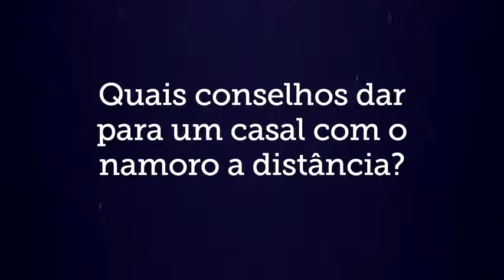Conselhos aos casais que namoram a distancia. AUGUSTUS NICODEMUS